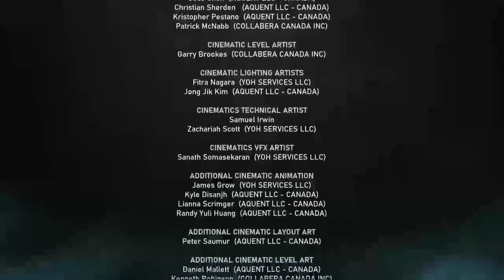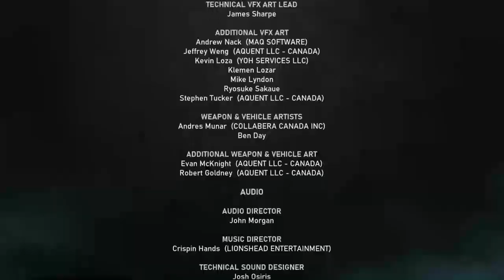Gears 5 Finale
Suicide prevention
1. No Bullying
2. Absolutely No Disrespecting each other
PSN- VRAPTOR_K3
Xbox gamertag- VRAPTOR K3
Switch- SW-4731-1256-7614